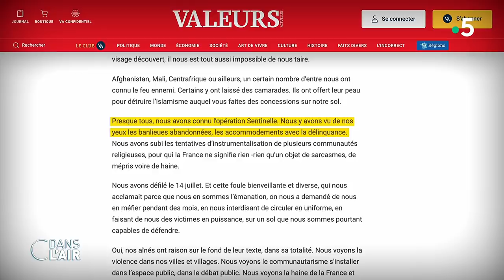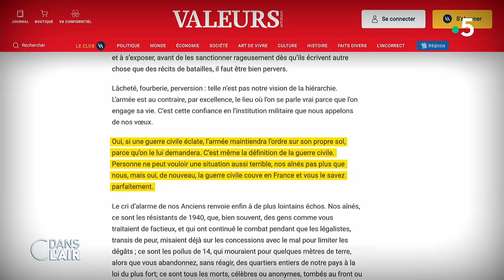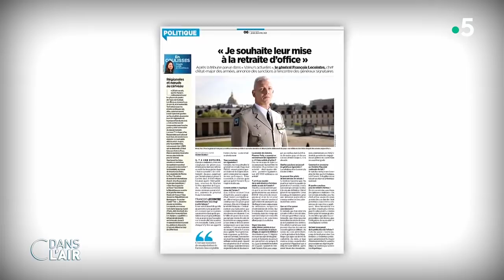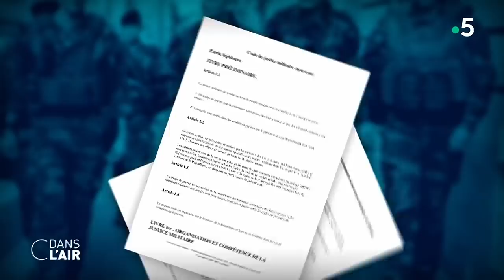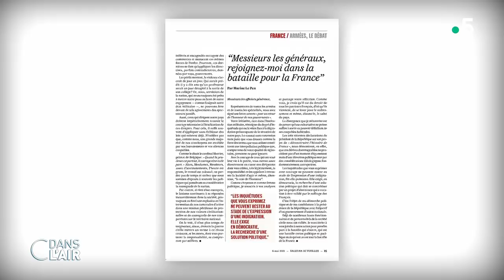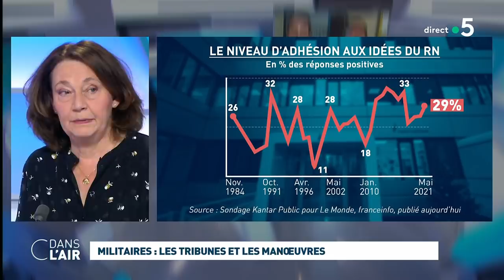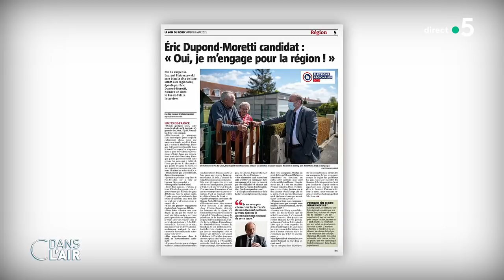Militaires : les tribunes et les manœuvres cdanslair 10.05.2021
Ils persistent et signent. Ou presque. Un peu plus de deux semaines après un premier texte controversé, l'hebdomadaire Valeurs Actuelles a publié, ce dimanche dans la soirée, une nouvelle tribune de militaires, cette fois en activité mais... anonymes. Ce deuxième texte soutient l'appel publié en avril dernier de généraux à la retraite qui prônaient un "retour à l'honneur de nos gouvernants", face au "délitement qui frappe notre patrie".

"Nos aînés ont raison sur le fond de leur texte, dans sa totalité. (…) Nous voyons la haine de la France et de son histoire devenir la norme (…) La guerre civile couve en France", préviennent ces militaires, qui ont ouvert cette deuxième tribune aux signatures (plus de 130 000 avaient été récoltées à 13h). Interrogé ce matin, le ministre de l'Intérieur Gérald Darmanin dénonce "une grossière manœuvre" et a pointé du doigt le peu de courage de ces auteurs qui se cachent derrière l'anonymat.

Les réactions politiques de tous bords ne se sont pas fait attendre. Si Marine Le Pen "partage leur affliction" en invitant ces signataires à la rejoindre, les inquiétudes et les colères apparaissent à gauche. Jean-Luc Mélenchon juge ces militaires "factieux et lâches", Olivier Faure estime qu'il faut "réfléchir à toutes ces menaces". La majorité présidentielle aussi fustige le texte, "cela abîme une partie de nos armées", a regretté Bruno Le Maire alors que Jean Castex juge inacceptable la récupération politique de l'extrême-droite.

Pendant ce temps dans les Hauts-de-France, et plus particulièrement dans la Pas-de-Calais, un avant-goût de la présidentielle se dessine. Le garde des Sceaux Eric Dupont-Moretti a annoncé sa candidature dans ce département en devenant tête de liste LREM face à Marine Le Pen. "Je veux chasser le Rassemblement National de cette terre", affirme l'ancien avocat natif de Maubeuge, qui a plusieurs fois combattu la cheffe du RN par le passé.

Avec Xavier Bertrand tête de liste régionale des Républicains et candidat déclaré pour 2022, le match pour l’Élysée semble mener son premier round lors de ces élections locales. Dupont-Moretti, qui vivra sa première élection, sera aussi le troisième ministre présent dans cette région pour ce scrutin, après Laurent Pietraszewski (tête de liste régionale pour LREM) et Gérald Darmanin (candidat dans le canton de Tourcoing-2).

Alors, que laisse présager cette nouvelle tribune de militaires ? Quelles réponses politiques lui donner ? Le Rassemblement National peut-il sortir vainqueur dans les Hauts-de-France ?

Invités :

- Dominique Reynié, directeur général de la Fondation pour l’innovation politique (Fondapol)
- Françoise Fressoz, éditorialiste - Le Monde
- Jérôme Fourquet (en duplex), directeur du département Opinion à l'Institut de sondages IFOP
- Pierre Servent (en duplex), expert en stratégie militaire

Diffusion : tous les jours de la semaine à 17 h 45
Rediffusion : tous les jours de la semaine à 22 h 30
Format : 65 minutes